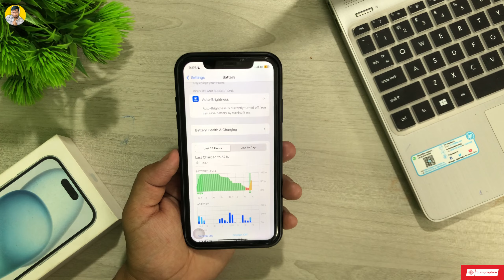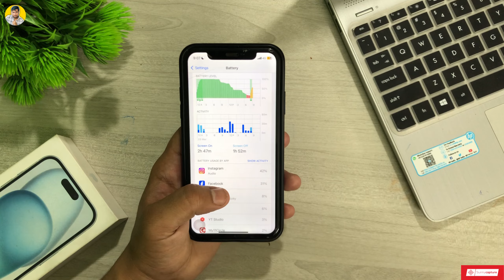iOS 17.4.1 Battery Drain | iOS 17.4.1 Battery Drain Review | Battery Drain Test On iOS 17.4.1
￼ hi guys, welcome back to the YouTube channel Sunnycapture in today’s video. We want to talk about iOS 17.4.1 battery drain test battery review on iOS 17.4.1 on iPhone , so watch the video till the very end.